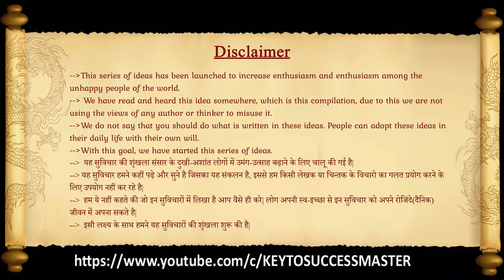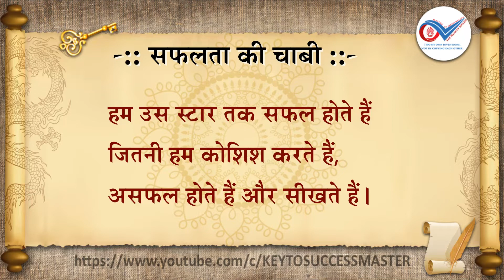T. Series-006 Keys To Success Thoughts (Motivational & Inspirational Thoughts) You Must Know About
1. This series of ideas has been launched to increase enthusiasm and enthusiasm among the unhappy people of the world.
1. यह सुविचार की शृंखला संसार के दुखी-अशांत लोगों में उमंग-उत्साह बढ़ाने के लिए चालू की गई है|
2. We have read and heard this idea somewhere, which is this compilation, due to this we are not using the views of any author or thinker to misuse it.
2. यह सुविचार हमने कहीं पढ़े और सुने है जिसका यह संकलन है, इससे हम किसी लेखक या चिन्तक के विचारो का गलत प्रयोग करने के लिए उपयोग नहीं कर रहे है|
3. We do not say that you should do what is written in these ideas. People can adopt these ideas in their daily life with their own will.
3. हम ये नहीं कहते की जो इन सुविचारों में लिखा है आप वैसे ही करे| लोग अपनी स्व-इच्छा से इन सुविचार को अपने रोजिंदे(दैनिक) जीवन में अपना सकते है|
4. With this goal, we have started this series of ideas.
4. इसी लक्ष्य के साथ हमने यह सुविचारों की शृंखला शुरू की है|

This series for
1. SUCCESS MANTRAS,
2. Motivational thoughts,
3. KEY TO SUCCESS,
4.  Out of depression for Nick
5. Inspirational thought
6. Thoughts of successful people

If you do not feel like working, then reading or listening to these ideas will create energy in you.